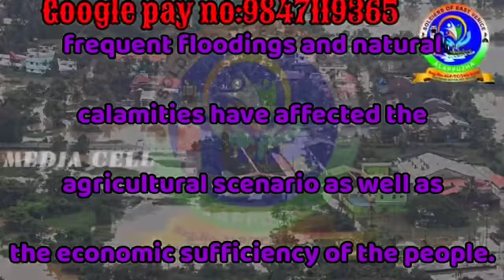SAVE KUTTANAD (Alappuzha)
NOTE BOOKS CHALLENGE